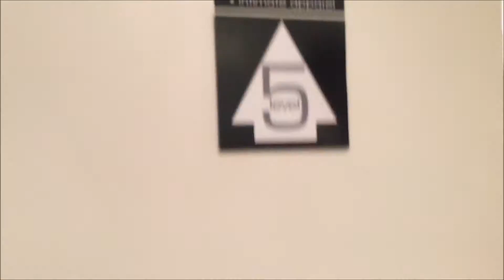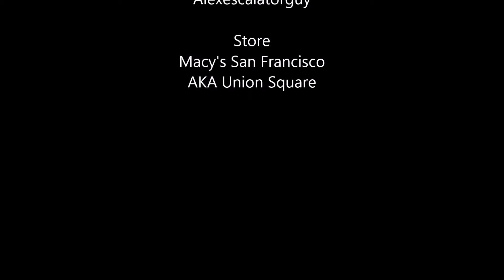Department Store Escalators 5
UPDATE: The escalators shown in this video are being modernized by KONE.

Macy's San Francisco Has Very Old Otis Escalators, Schindler and a Secret Bank Of Westinghouse Not Used. You Can Still See It On 7 In The Furniture Gallery.